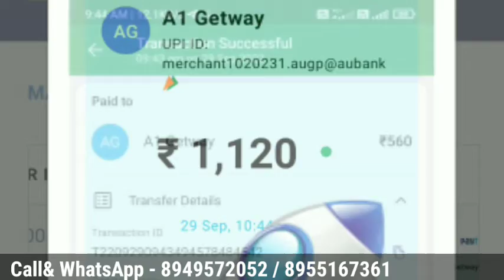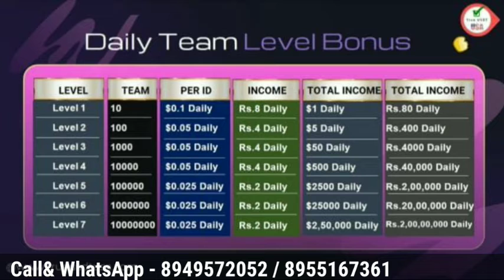New Roi Plan 2022 || True USDT USA Review मात्र $7 में डेली $3 Fix 🤩 Best Roi Plan 2022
Best Roi Plan 2022

100% legal roi plan 2022